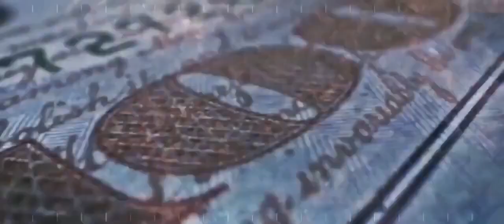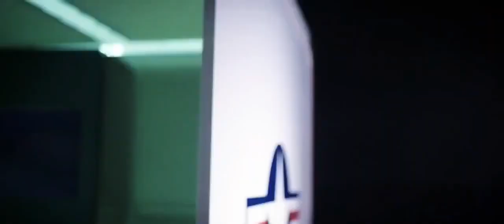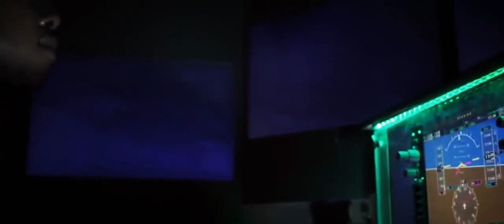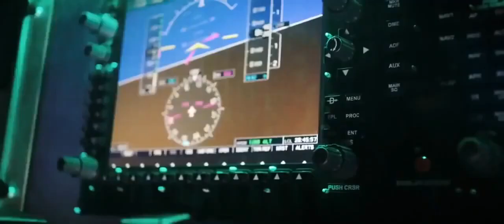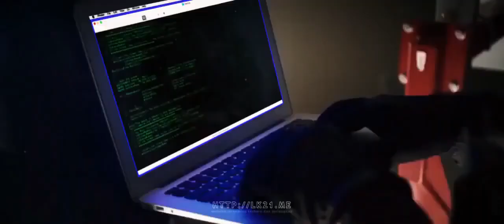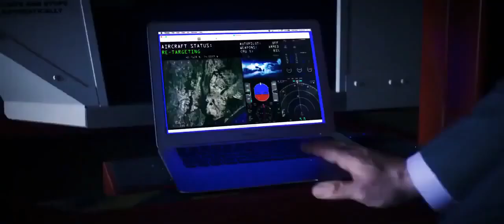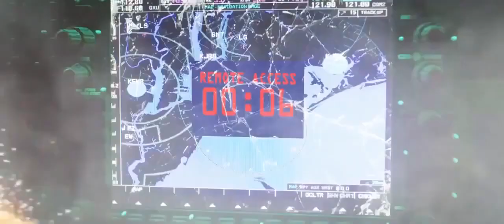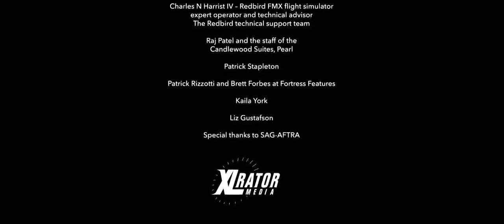FILM AKSI BLACK SITE DELTA sub indo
Tokoh aksi yang menua kemungkinan akan menemukan dirinya di rumah di "Black Site Delta," sebuah lempengan omong kosong kelas-D, film-B yang ditempatkan di penjara militer keamanan maksimum yang berfungsi sebagai kedok untuk operasi kontrol drone rahasia.

Setelah pertengkaran bar yang kejam, seorang dokter hewan perang yang putus asa (Cam Gigandet) terbangun untuk menemukan dirinya dikurung di sel yang dikelilingi oleh sekelompok penjahat standar dan disimpan dalam kegelapan tentang alasan penahanan kelompok (walaupun, jika akting hammy adalah kejahatan, mereka semua pantas dihukum seumur hidup).